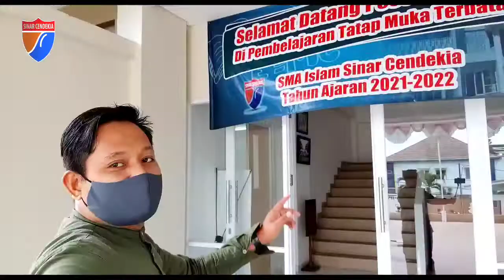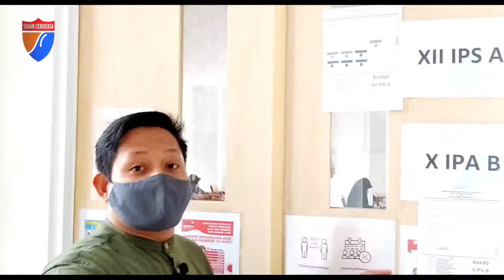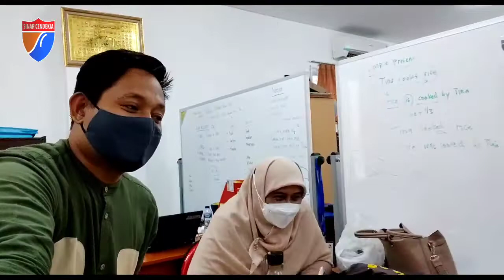PERSEMBAHAN GURU DAN MURID UNTUK ULANG TAHUN SEKOLAH ISLAM SINAR CENDEKIA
SMAISLAMSINARCENDEKIA SEKOLAHISLAM PERSEMBAHAN GURU DAN MURID UNTUK ULANG TAHUN SEKOLAH ISLAM SINAR CENDEKIA